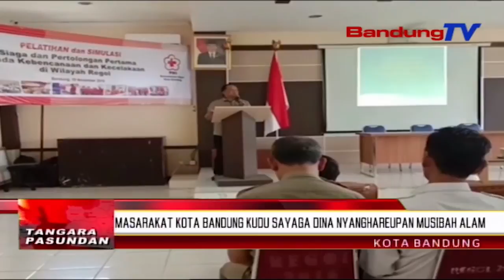Masarakat Kota Bandung Kudu Sayaga Dina Nyanghareupan Musibah Alam | TP | BANDUNGTV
TP | BANDUNGTV | ELBY NOPITRI | Palang Merah Indonesia Kota Bandung Geus Nyorang Ketak Pikeun Ngurangan Tingkat Kebencanaan Hambalan Kewilayahan Di Kota Bandung, Kawas Caah, Kahuruan Turta Musibah Sejenna. Lian Ti Eta PMI Kota Bandung Meredih Ka Sakumna Masarakat Sangkan Leuwih Iatna Nyanghareupan Mangpirang Musibah Anu Teu Weleh Ngadodoho.